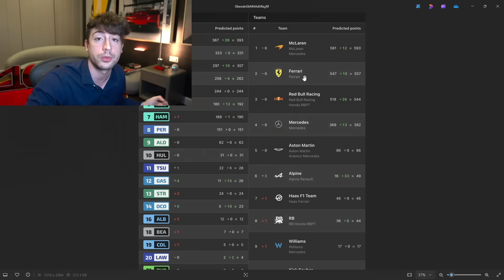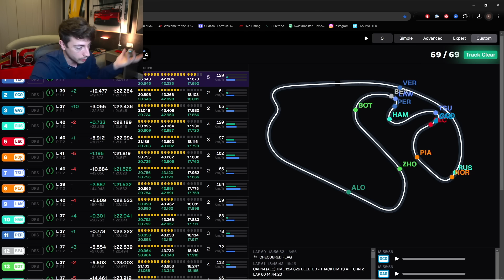Ha limitato i danni Ferrari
Secondo me ha limitato i danni Ferrari per i costruttori e il mondiale piloti ormai l'ha vinto Verstappen

Sono Alessandro, detto Rastro per gli amici, da anni racconto la mia passione più grande per tutto ciò che ha un motore. Ogni giorno pubblico un nuovo video sulla F1 e nello specifico su Ferrari. Un'altra mia passione è quella per i test drive che troverai sempre qui.